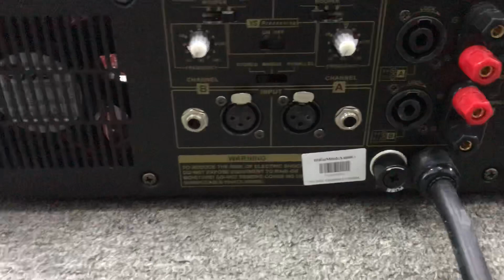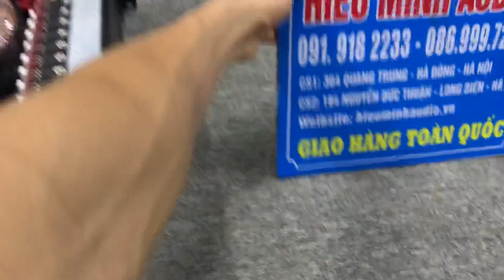Cục đẩy Sự kiện CA30 .YAMAHA XP10000s giá tốt:7tr500 chuyên trị sub kép LH:0919182233